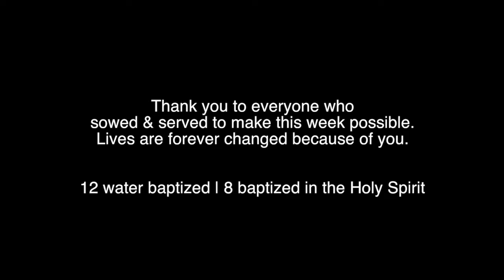SummerFest 2017 Recap